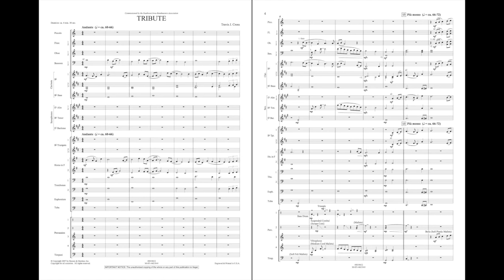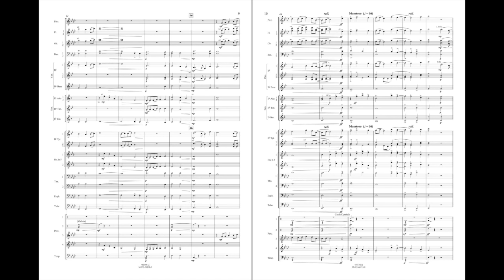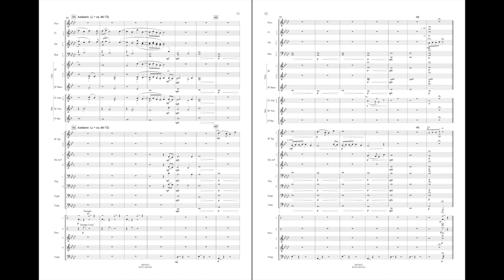Tribute by Travis J. Cross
Windependence - Apprentice Advanced Level - Grade 3
A beautifully lyrical piece for wind band, the graceful melodic lines and expressive figures make Tribute a touching addition to any concert. Although playable by younger groups, the full symphonic scoring will certainly make this sound glorious with advanced ensembles as well. Recorded by members of the Northwestern University Symphonic Wind Ensemble; Travis J. Cross, conductor
HL48019611
HL48019612